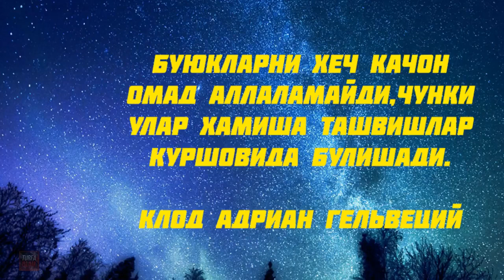ВИКТОР ЦОЙ ВА КИНО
Ассалому алайкум кадрдон Турфа Оламнинг азиз ва гоибона мухлислари.Мазкур сондаги ролигимиз оркали биз сизнинг эътиборингизга нафакат хаетлик даврида балки бу дунени тарк этгандан кейин хам узининг минглаб эмас миллионлаб мухлисларига эга булган машхур Кино номли рок гурухи солисти Виктор Цой хакидаги сиз кутган маълумотларни
такдим киламиз.Мархамат тамоша килинг.